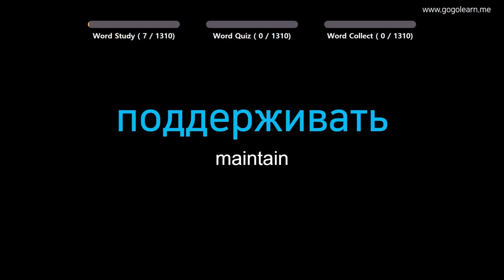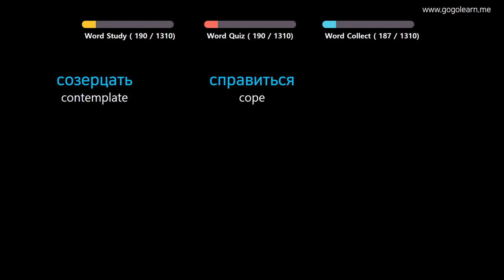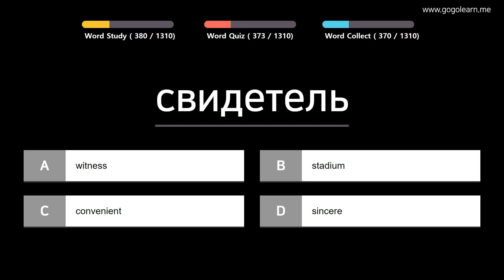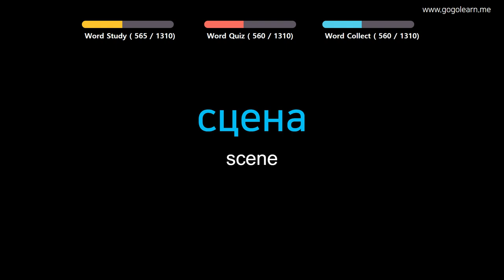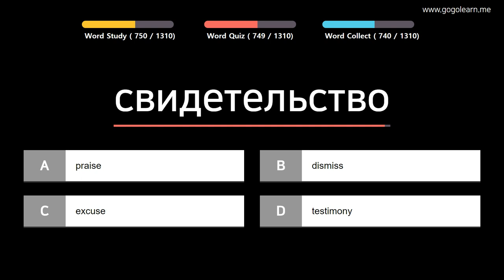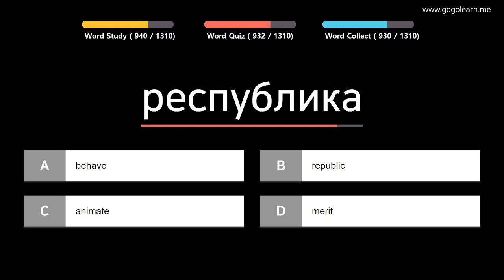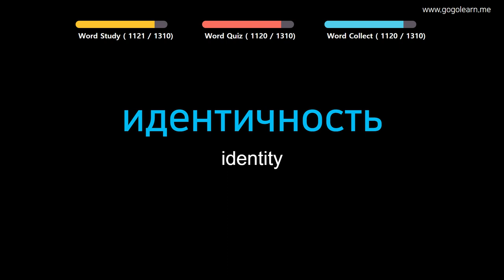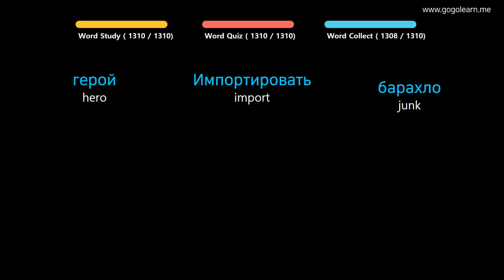Learn Russian | Part 3: Russian Vocabulary Easy To Learn | Goleaen